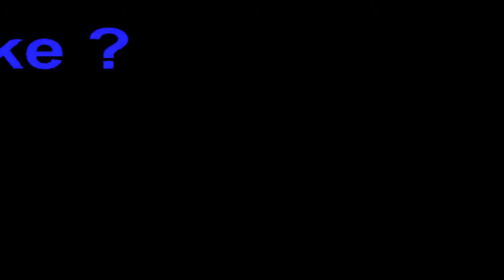Charlie Bit Me !! PART 3 with Cousin FrakAnaA !! [S.I. EDITION] (feat. Lex ,David ,Joshua FrakAnaA!)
II - Confucius PRESENTS : AGAIN ! and AGAIN !!!
Charlie Bit Me !!! PART 3 ! with Cousin FrakAnaA !! (SI EDITION) !
(feat. Lex Mitra as Harry (me) and David Gaston as Charlie !)